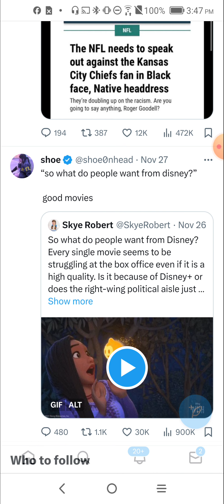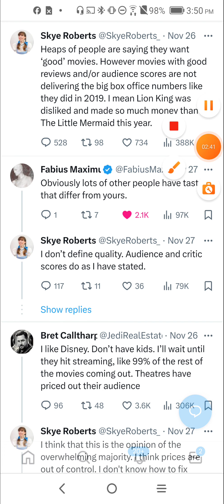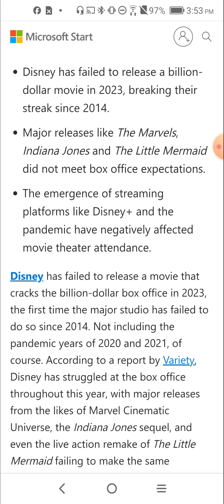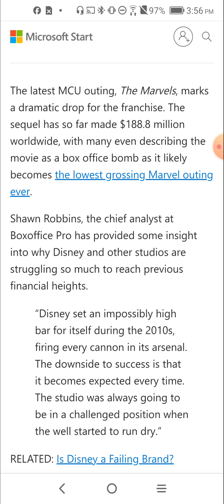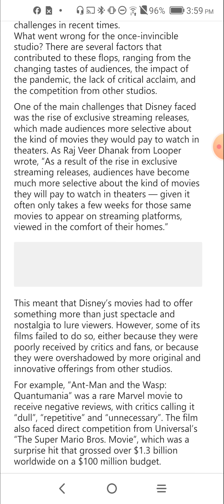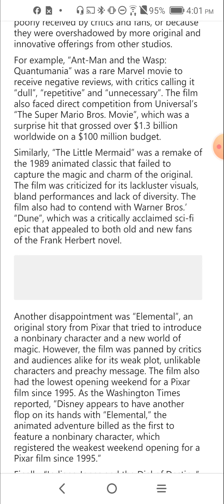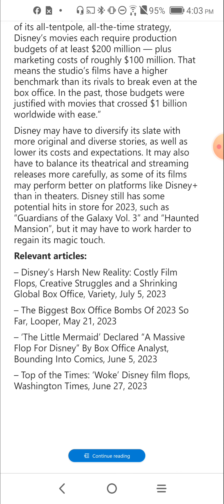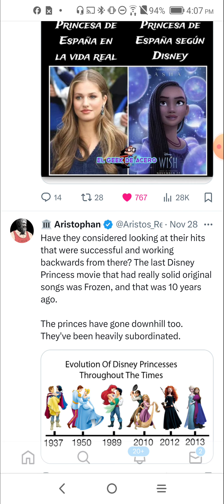Shoe0nHead explains why WOKE Disney SJW Cancer is FAILING